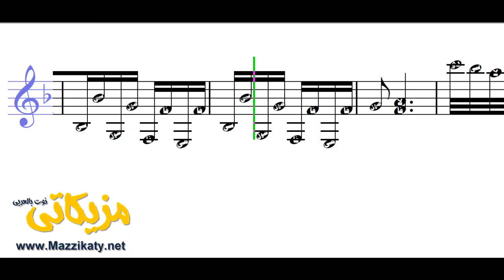تمرين كرد صول نصير شمه -دراسة- (النوته الموسيقية بالعربي)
تعلم قراءة وعزف النوته الموسيقية الخاصة بـ   تمرين كرد صول نصير شمه  -دراسة-  (النوته الموسيقية بالعربي). يمكنك تحميل النوته الموسيقية بالعربي من هنا